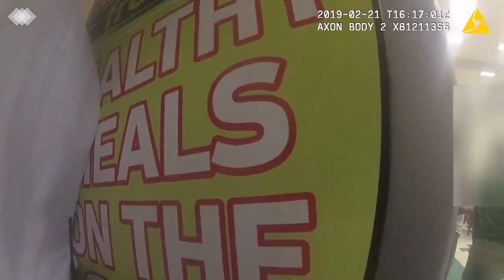WEB EXTRA: Teen Takedown At Blanche Ely High School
Police have released a redacted bodycam video showing a student takedown at the cafeteria at Blanch Ely High School resulting in injuries to the student.